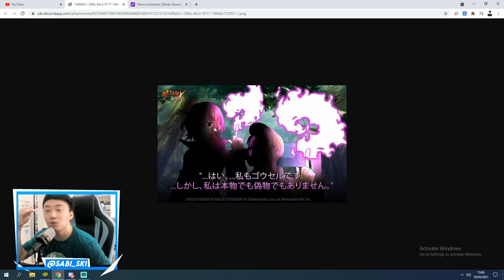The ONE Escanor vs The WAIFU - Seven Deadly Sins Grand Cross Indonesia